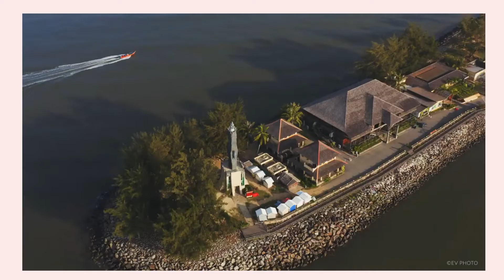THIS IS ME by NUR SYAFIQAH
NUR SYAFIQAH ABDULLAH ZAKARIA
271603